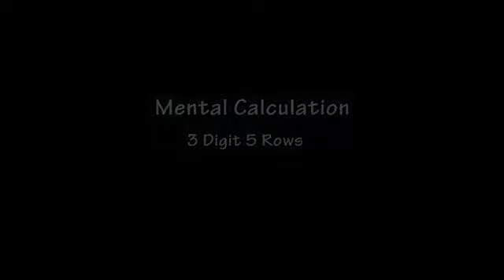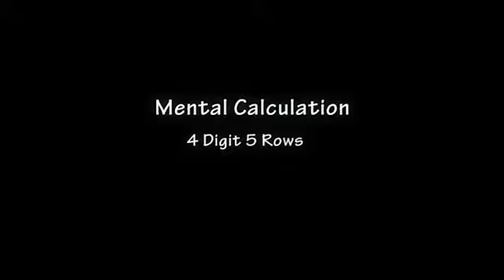Thinkroot abacus performance from Prapti Mane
Hello everyone welcome to prapti's talent so today in this video I have shown the performance of all sums